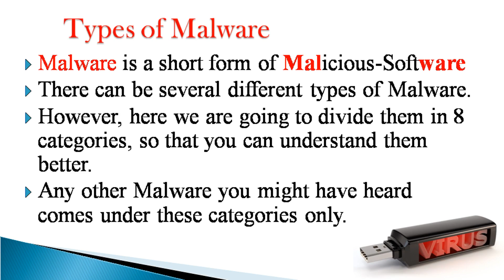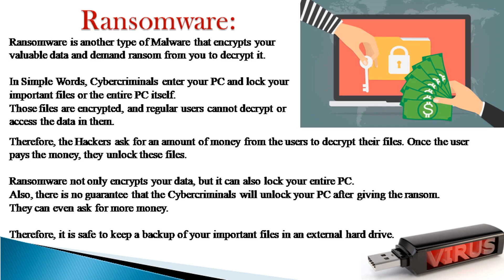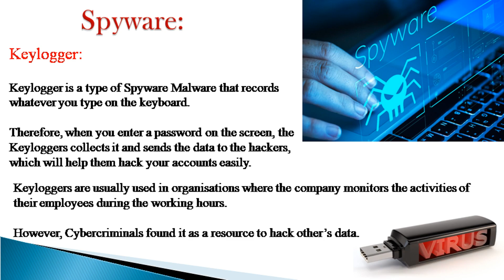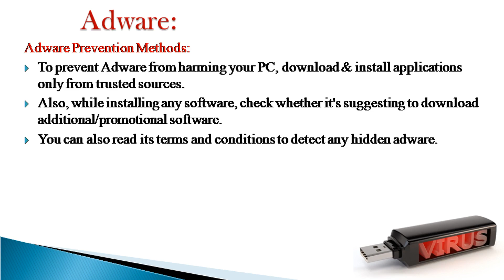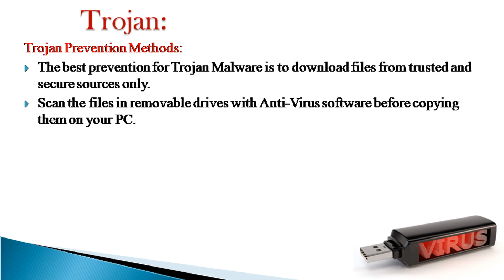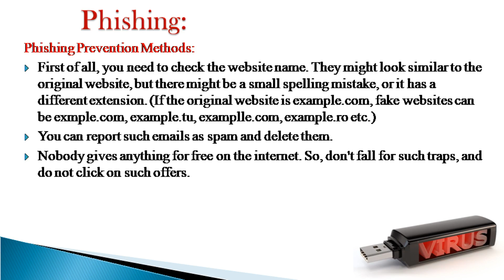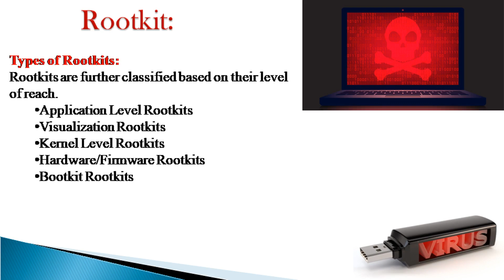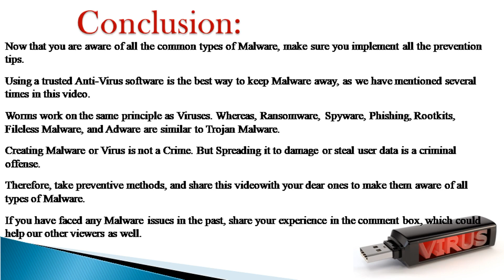Types of Malware & Prevention Methods for Each Malware in 2022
Types of Malware & Prevention Methods for Each Malware

Welcome to All Tech Queries Channel (Solutions for all your Technical Queries)

About the Video:
There can be several different types of Malware.However, here we are going to divide them in 8 categories, so that you can understand them better. All other Malware comes under these categories only.

Queries Solved:
Types of Malware
What is Spyware?
What is Adware?
What is Trojan Virus?
What is Phishing?
What are Worms in Computer?
What is Rootkit?
Preventive Measures for Each Type of Malware

Video Content:
malware
types of malware
virus
ransomware
spyware
rootkit
adware
trojan
worms
phishing

Budget Processor
Affordable Graphics Card from NVIDIA
RAM (8 GB x 2) HYPERX
Eye Care Monitor BENQ
Budget Mic BOYA
Mechanical Keyboard LOGITECH
Best Vertical Mouse

Free Recoding Software - OBS Studio
Free PPT Software - MS Office
Free Editing Software - VSDC Video Editor